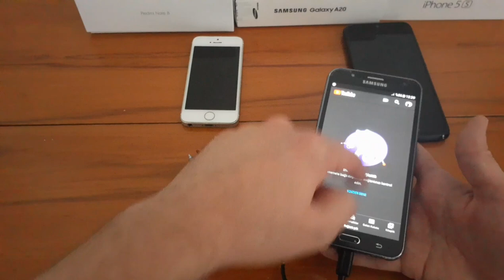Yeni Ücretsiz İnternet Projesi- Fikirler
Herkese merhabalar,

Bedava internet projesi deneyi yaptık.Projeyi aşama aşama gösterdik. Videonun sonuna doğru deneyimizi test ettik. Herkese iyi seyirler...